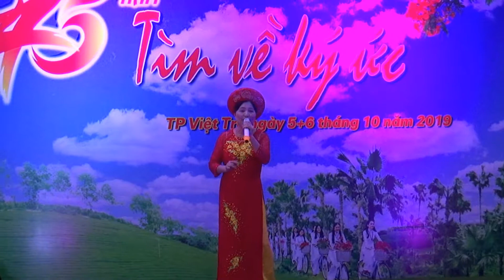TÌM VỀ LỜI RU-Tone cao